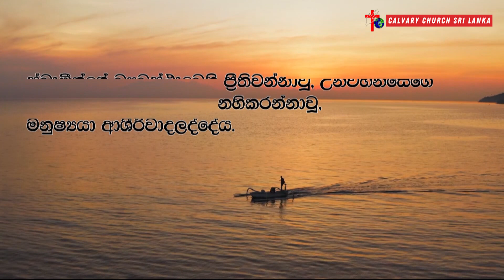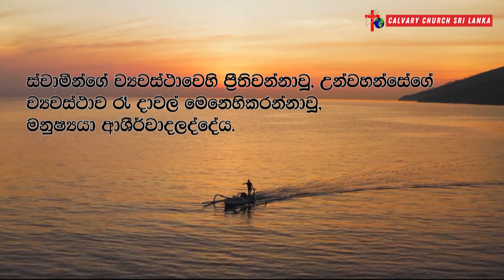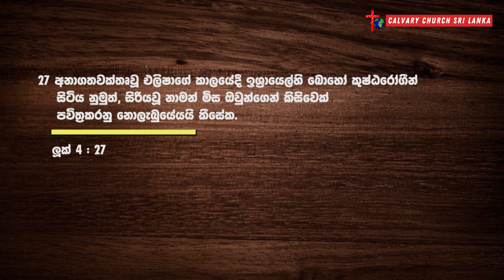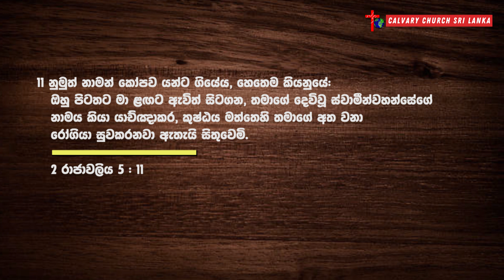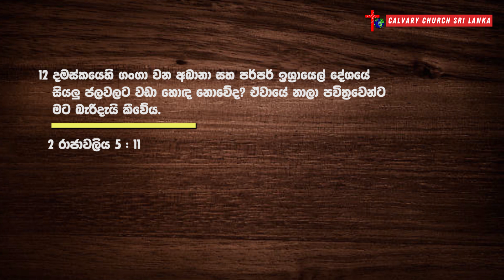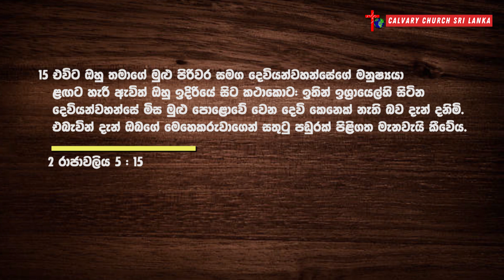අභියෝගයෙදී ආශිර්වාදය - පාස්ටර් ජෙස්මින් රාජපක්ෂ - ජනවාරි 22, 2023